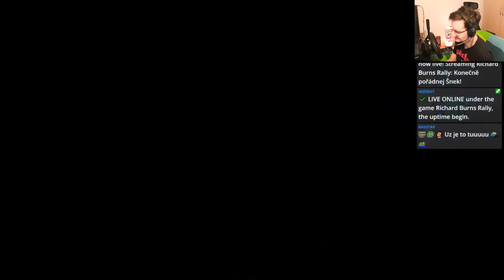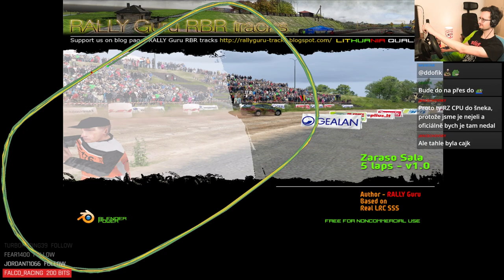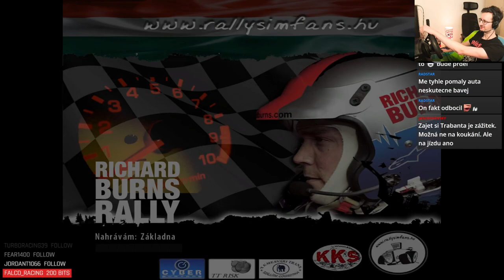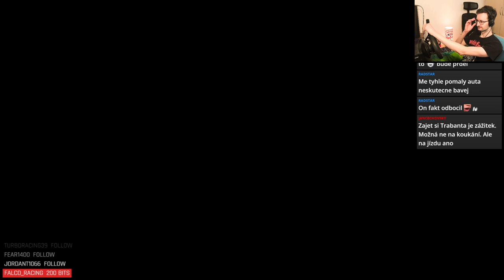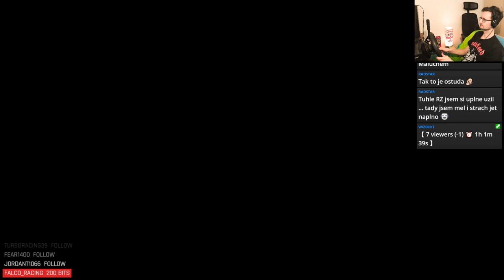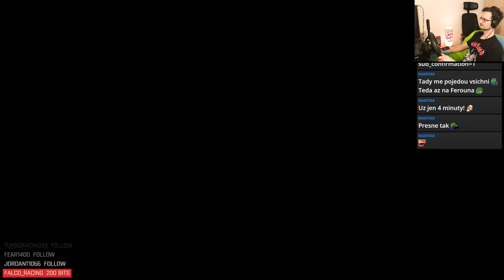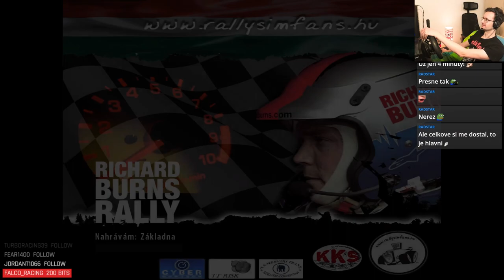TTR Schnek Rally - Round 18 (Trabant P 800 RS GrpA)